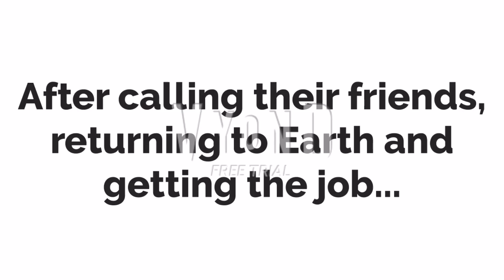Bad Gold Boo & Bad Gold King Boo For Hire #5: Mama's Fish House (Ft. 7 Wanted Employees)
Song used in this episode: Inner Image - Breaking Even
Note: Good Cat Boo survived.
2nd Note: I have decided that I’m going to play music in every beating that happens in my series from now on, except for 7 Dark Clones For Hire Episode 4.
3rd Note: Ignore Bad Gold King Boo turning around after the beating.